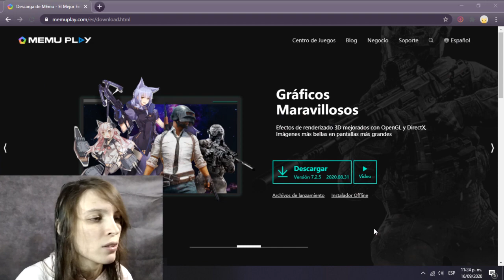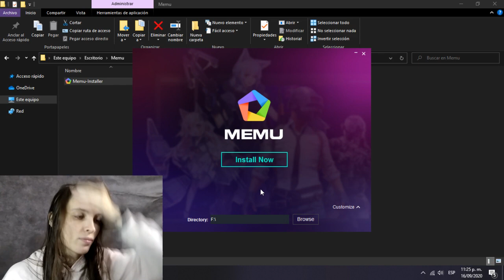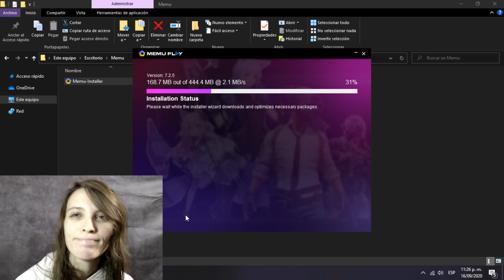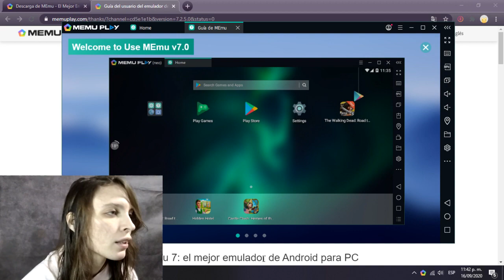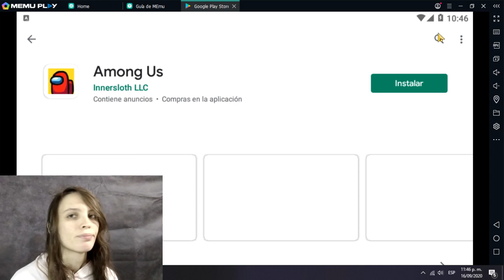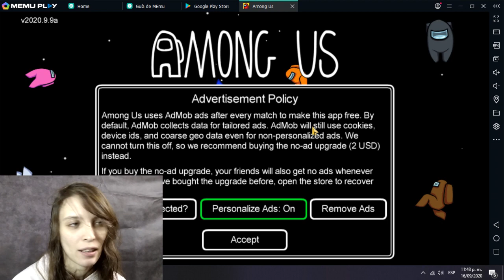MEmuplay - Emulador de Android para PC - Among US GRATIS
♦ Preguntas frecuentes ♦
• ¿De dónde sos?
- De Corrientes, Argentina

• ¿Cuál es tu nombre verdadero?
- Paula

• ¿Cuántos años tenés?

• ¿Te gusta la milanesa?
- Si pue

►Canales recomendados◄